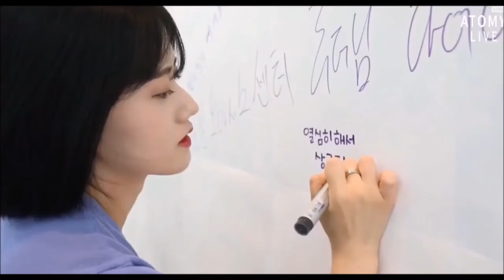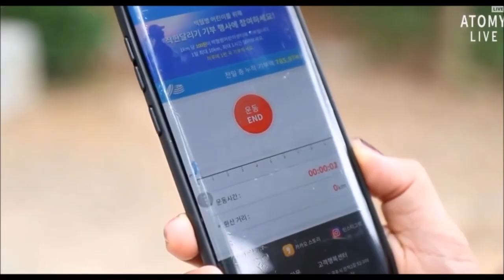Atomy Diet Challenge - #9